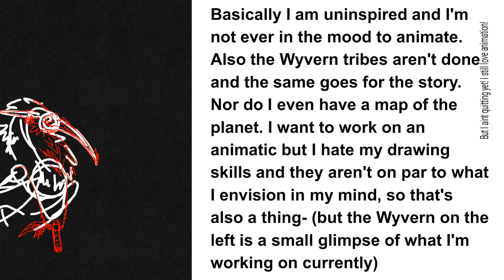A hummingbird chokes on a bamboo flute to ussr theme.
Idk, but you came down here so have these: 🍜 🍣 🍱